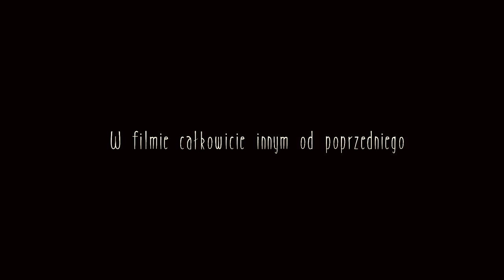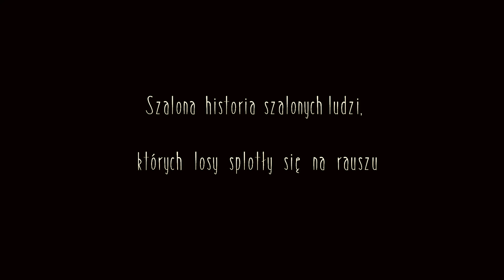Kac Brusno zwiastun 1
Premiera w wakacje!